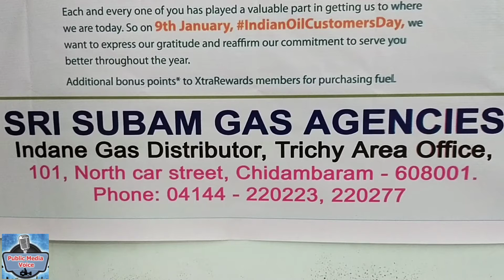சிதம்பரம் சுபம் கேஸ் ஏஜென்சீஸ் நிறுவனத்தில் இன்டேன் கேஸ் வாடிக்கையாளர் தின விழா.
சிதம்பரம் சுபம் கேஸ் ஏஜென்சீஸ் நிறுவனத்தில் இன்டேன் கேஸ் வாடிக்கையாளர் தின விழா இன்று கொண்டாடப்பட்டது.